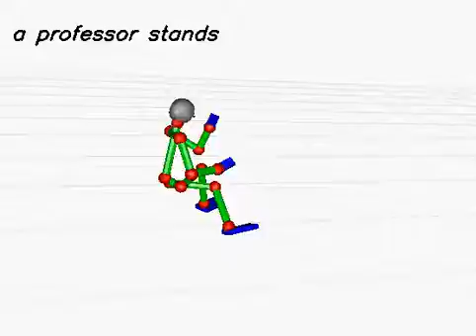20130617_9 (rank:0 4-gram)